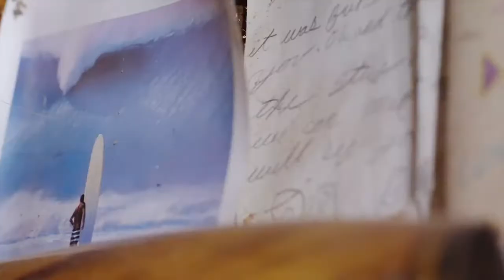Early Greg Noll Video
Greg Noll was a pioneer of big wave riding.  Using equipment deemed primitive, he accomplished feats considered impossible.  Modern-day surfers may have overlooked a design called belly.  Belly cushions impact with chop and the wave bottom.  Modern flat bottom boards stop in high impact with the wave face or bottom.